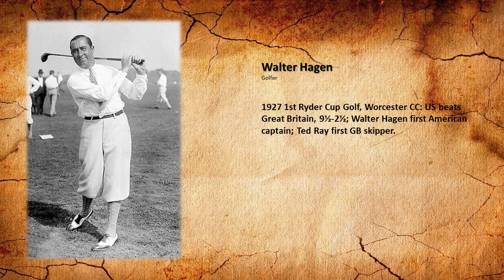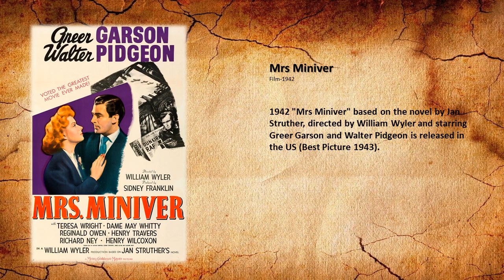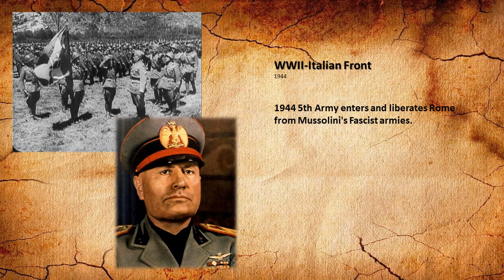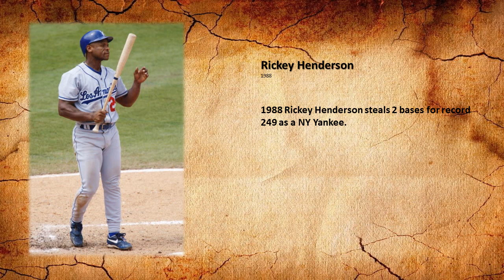Today In History for June 4th.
Highlights of this day in history:
Today in history:

1)1615 Siege of Osaka: Forces under the shogun Tokugawa Ieyasu take Osaka Castle in Japan.
2) In 1632 Prince Frederick Henry, Prince of Orange conquers Venlo.
3)1647 English Parliamentary army under Cornet George Joyce takes King Charles I as a prisoner during the Second Civil War.
4)1745 Battle at Hohenfriedberg Silezie: Frederick the Great (Prussia) defeats Austrians and Saxons.
5)1783 Joseph and Jacques Montgolfier make 1st public hot-air balloon flight (unmanned), covering 2km and lasting 10 minutes with an estimated altitude of 1,600-2,000m
6)1859 Second Italian War of Independence: Battle of Magenta results in a French-Sardinian victory under Napoleon III over the Austrians under Marshal Ferencz Gyulai.
7)1887 Pasteur Institute founded by French biologist Louis Pasteur in Paris.
8)1896 Henry Ford takes his 1st Ford through the streets of Detroit.
9)1913 English suffragette Emily Davison dies after throwing herself in front of King George V's horse Anmer during the running of the Derby at Epsom.
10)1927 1st Ryder Cup Golf, Worcester CC: the US beats Great Britain, 9½-2½; Walter Hagen first American captain; Ted Ray first GB skipper.
11)1934 Dr. Frederick Banting, co-discoverer of insulin, is knighted.
12)1940 British complete the "Miracle of Dunkirk" by evacuating 338,226 allied troops from France via a flotilla of over 800 vessels including Royal
Navy destroyers, merchant marine boats, fishing boats, pleasure craft, and even lifeboats.
13)1940 Winston Churchill's speech "We shall fight on the seas and oceans“.
14)1942 "Mrs. Miniver" based on the novel by Jan Struther, directed by William Wyler and starring Greer Garson and Walter Pidgeon is released in the US (Best Picture 1943).
15)1943 Argentina taken over by General Rawson & Colonel Juan Perón.
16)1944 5th Army enters and liberates Rome from Mussolini's Fascist armies.
17)1944 General Eisenhower cancels the planned D-Day invasion on June 5th after receiving unfavorable weather reports'.
18)1955 French Championships Men's Tennis: Defending champion Tony Trabert beats Sven Davidson of Sweden 2-6, 6-1, 6-4, 6-2.
19)1956 'Secret speech' by Soviet leader Nikita Khrushchev criticizing Joseph Stalin is made public
20)1958 French Prime Minister Charles de Gaulle arrives in Algiers.
21)1961 LPGA Western Open Women's Golf, Belle Meade CC: Mary Lena Faulk wins by 6 strokes ahead of runner-up Betsy Rawls.
22)1977 French Open Women's Tennis: Mima Jaušovec of Yugoslavia wins her lone Grand Slam singles title; beats Florența Mihai of Romania 6-2, 6-7, 6-1.
23)1979 Joe Clark is sworn in as the youngest Prime Minister in Canadian history.
24)1983 French Open Women's Tennis: Chris Evert beats Mima Jausovec of Yugoslavia 6-1, 6-2 for her 15th Grand Slam title and 5th French singles crown.
25)1984 "Born in the USA" 7th studio album by Bruce Springsteen is released.
26)1988 Rickey Henderson steals 2 bases for a record 249 as a NY Yankee.
27)1988 French Open Women's Tennis: Steffi Graf dominates Natalia Zvereva of Belarus 6-0, 6-0; shortest women's singles Grand Slam final in
Open Era; 32 minutes.
28)1989 Tiananmen Square Massacre: Chinese troops clear the square of student protesters, unofficial figures place death toll near 1,000.
29)1991 Pope John Paul II compares abortion with Nazi murders.
30)1994 French Open Women's Tennis: Arantxa Sánchez Vicario of Spain beats Mary Pierce 6-4, 6-4 for her 2nd career Grand Slam title, and her
 2nd French singles crown.
31)2002 Canadian singer Avril Lavigne releases debut album, "Let Go".
32)2008 British TV presenter Michael Parkinson is knighted by Queen Elizabeth at Buckingham Palace.
33)2011 French Open Women's Tennis: Li Na becomes first Chinese player to win a Grand Slam singles title; beats Italian defending champion Francesca Schiavone 6-4, 7-6.
34)2016 French Open Women's Tennis: Garbiñe Muguruza of Spain beats Serena Williams 7-5, 6-4 to claim her 1st Grand Slam title.
35)2017 Ariana Grande headlines benefit concert for victims of her Manchester concert bombing, also featuring Coldplay, Miley Cyrus, Justin Bieber, and Katy Perry.
36)2018 Former US President Bill Clinton and James Patterson publish a thriller novel "The President is Missing" together.
37)2018 US President Donald Trump tweets "I have the absolute right to PARDON myself".
38)2018 Former US President Bill Clinton in an interview with NBC says he hasn't and doesn't need to apologize to Monica Lewinsky.
39)2019 Over 100,000 people mark the 30th anniversary of Beijing's Tiananmen Square Massacre in Hong Kong and around the world.
40)2020 Memorial for George Floyd led by Rev. Al Sharpton, killed in police custody, in Minneapolis, as 10th night of protests at his death held around the country.
41)Major Oil spills